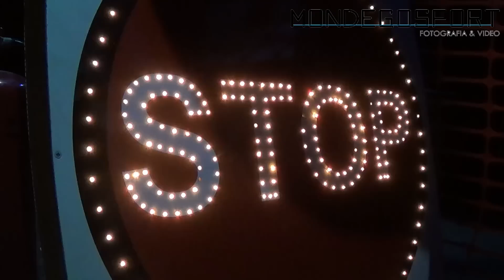Rali Serras de Fafe 2015 - 1º dia [Full HD]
Rali Serras de Fafe - 1º dia [Full HD]
Tiago Fonseca - 16 anos - MondegoSport